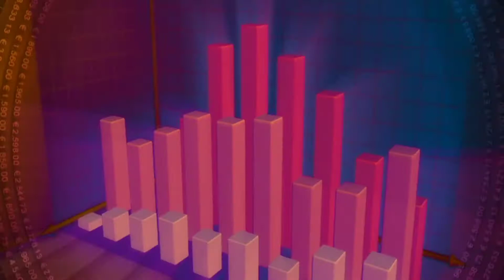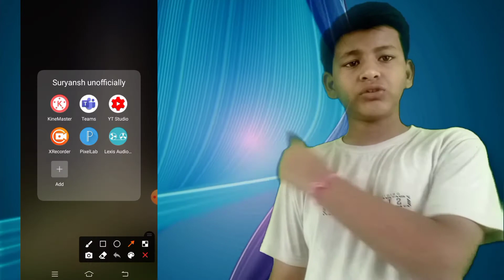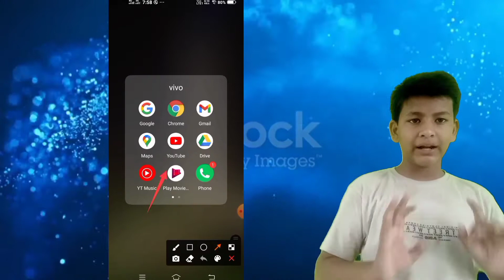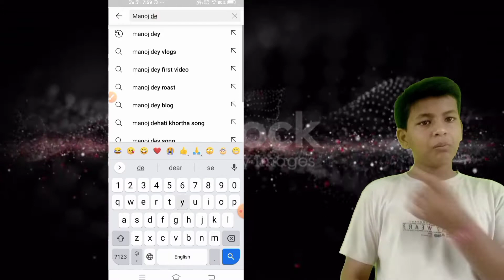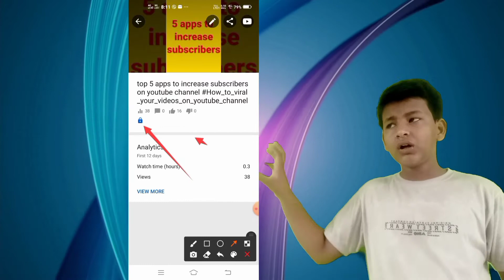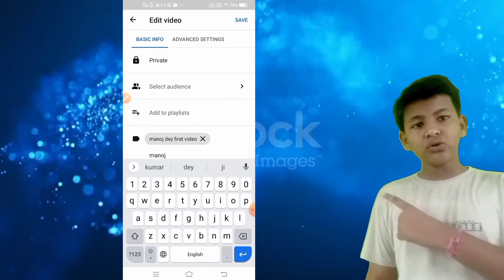How to get 1000 subscribers on YouTube channel | Youtube per 1000 subscriber kaise pura kare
Technical Suryansh

How to get 1000 subscriber on youtube channel | youtube per 1000 subscriber kaise pura kare

Hellow dosto aj ki iss interesting video me
ma apko bataunga ki ap apne channel per views aur subscriber kaise bada sakta hai bahut hi aasani se

Your Quories
How to get more view's on youtube

How to make a viral video on YouTube channel
2021 new trick

Usable keywords;

4) How to grow your youtube channel
10) How to grow youtube channel fast 2021

ইউটিউব চ্যানেলে কীভাবে গ্রাহক বাড়ানো যায়
গ্রাহকরা কীভাবে বাড়াবেন
ইউটিউবে গ্রাহককে কীভাবে জোর করা যায়
સબ્સ્ક્રાઇબ કેવી રીતે કરવું
എങ്ങനെ സബ്‌സ്‌ക്രൈബുചെയ്യാം
യൂട്യൂബ് ചാനലിൽ വരിക്കാരെ എങ്ങനെ വർദ്ധിപ്പിക്കാം
யூடியூப் சேனலில் சந்தாதாரரை அதிகரிப்பது எப்படி
குழுசேர்வது எப்படி

All Information

Subscriber kaise badhya | how to increase youtube subscriber |subscriber kaise badhya 2021
2] Youtube subscriber kaise badhya 7din me 1k subscriber 4000 hour pura kare
3] subscriber kaise badhya |subscriber kaise badhya| How to increase youtube subscriber

Some websites link

Video edit by Suryansh pandey
Video voice by Suryansh pandey
Video make by Suryansh pandey